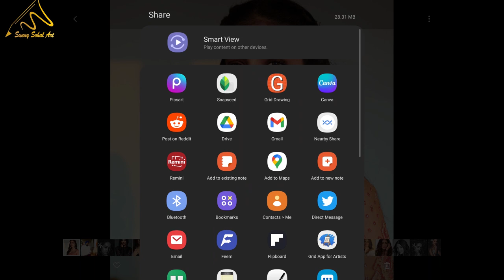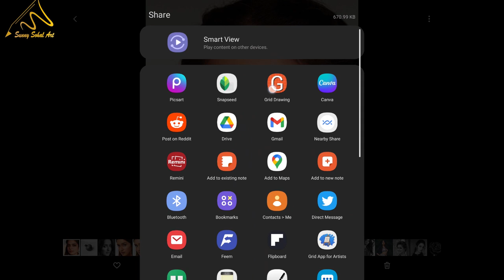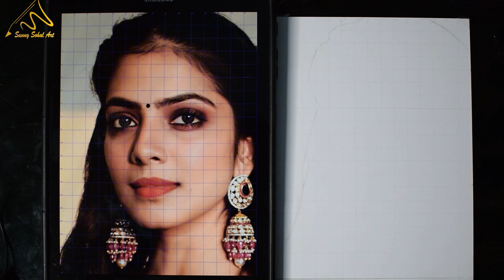How to Draw Malvika Mohanan | Outline Tutorial - Part -1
MATERIALS FOR COLOR PENCIL DRAWINGS

Buy Link
60 Pencils Set =
120 Pencils Set =

Prismacolor premier
Buy Link
72 Pencils Set =
132 Pencils Set =

Graphite & Charcoal Materials Recommendations

1. Graphite Pencils
Staedler Graphite Pencils (12 set)
Faber Castell 9000 (12 set)

2. Charcoal Pencils
1. Conte a Paris charcoal Pencil
2. Staedler 8B pencils (best for giving details & it works same as EE)
3. Mechanical Pencils (it saves sharpening time)
Tombow 0.3mm
Sakura 0.3mm
Maped 0.5mm
(3 pencils pack)
Uniball 0.5mm
(5 pencil pack)

Leads
0.3mm HB
0.5mm HB
0.5mm 2B
0.5mm 4B

4. Erasers
1. Brustro Kneaded erasers

2. Tombow Mono Zero Eraser (Best for detail work)

5. Chrome Sharpener (this is the best sharpener)

6. Strathmore 300 Series Bristol Vellum Paper

7. Gelly Roll Pen (for highlights)

Gears:
I'm Using D5300 with 18-55 lens but I would suggest you go for Nikon Z50 or Lumix G7 Mirrorless camera

Nikon Z50

Lumix G7

Digitek tripod

Ring Light